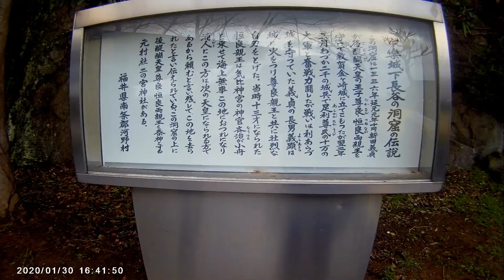【洞窟探検】1337年後醍醐天皇の皇子が隠れていた洞窟に潜入！奥深くに数百年前？に掘られた文字を発見！福井県南越前町・下長谷の洞窟 HELIUSライト今、4,250円になってるよ！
洞窟探検！南越前町の伝説の洞窟。奥深くに1300年代の事を記す彫字があった！恒良親王が身を隠したとされる場所に迫る！

撮影機材の詳細↓
急遽使用した今回のアクションカム（ただし音声が使えない感じ。。）
音声問題が改善される外部マイク付き（こちらは私使用してません）

↓↓動画内の懐中電灯の詳細はこちら↓↓

ThruNite　T1　人差し指サイズであり得ない超ワイド・爆光！ スルーナイト

Helius LED 懐中電灯 15000ルーメン　5000円台LEDライト（今、セールで４２５０円でしたよ！）↓

悪路でもブレない動画！　Hohem iSteady Multi 3軸ハンドヘルドジンバルスタビライザー

撮影カメラ　ソニーRX－100↓

AMAZON　アソシエイト　使用
フェマールおすすめ動画↓

事故多発トンネルの旧道の方が安全なんじゃ？国道8号線大谷トンネル群旧道探索

旧道の方が安全？２！廃隧道直線を危険な急カーブに作り替える国道8号線

明治廃トンネルの崩れかけの隙間に骨が・・　入口崩壊寸前の明治19年製のトンネル

ラジオがいきなり鳴りだすイロイロ噂の？明治トンネル国道8号佐和山廃道区間

横転・事故多発急カーブ！廃国道　ロックシェッド！私の身内も横転した危険カーブ

南越前町菅谷。村はあるが人は消えた廃墟だけが残る温かい場所。ノスタルジックで帰りたくなくなった

先に道がない未成橋　見晴らしの良い無用の長物　福井県越前町県道4号線

心霊動画ではありません。深夜12時にトンネル探索したらど真ん中から出られなくなった！

峠を二つ超えてたどり着く山奥の隠れ廃村！人のいた痕跡を探し、かつての旧道を探ってきた

指サイズ5千円で買える！広範囲自動車ライト並みの爆光LED懐中電灯！スルーナイト　ThruNite　T1　Helius LED

音楽素材　（いつもありがとうございます！）